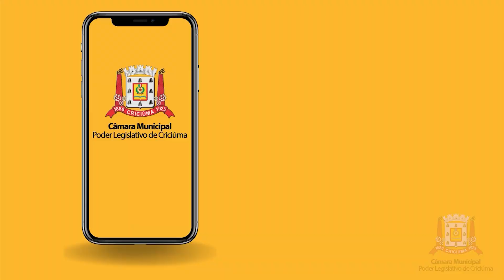Comissão de Obras, Transportes, Indústria, Comércio, Abastecimento e do Trabalho - 12/08/2024